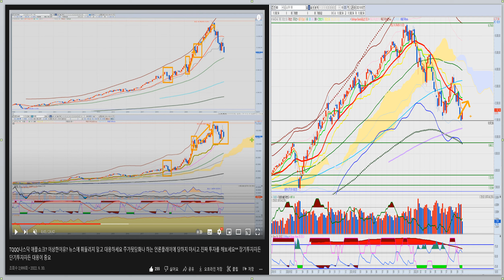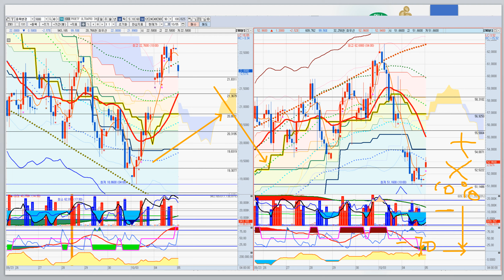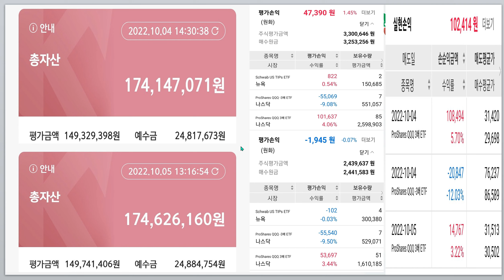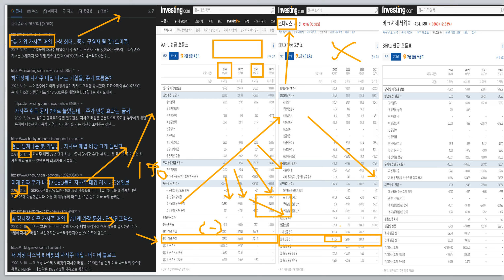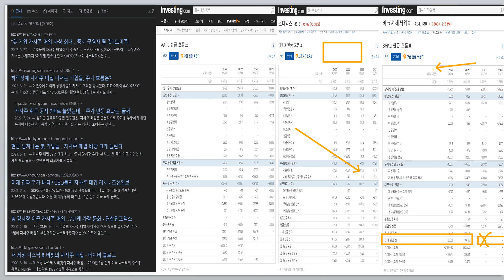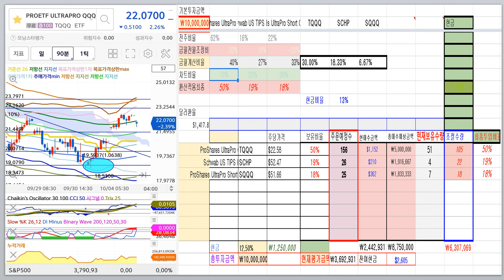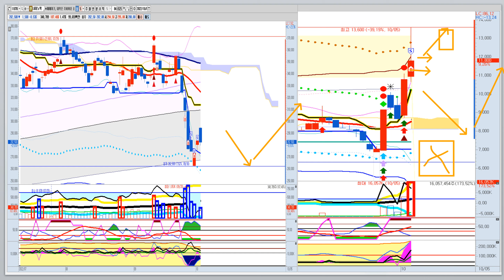TQQQ나스닥 하락 주가흐름은 늘 이랬습니다. 하락고민 마시고 제대로 배워서 원칙매매하세요~ 추가하락은 여러분에게 커다란 기회가 될 것입니다. 지금은 향후 기회를 준비 구간입니다.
간만에 바닥반등 성공했습니다.횡보시 개인에게 가장 유리한 방법은 적립식 매수와 조금 기술적이지만 S스윙입니다^^ 주추세 상승에 조정이 바로 매수하기 가장 좋은 시점입니다^^ 추가매수는 볼린져밴드와 SV시그널로 해결하시면 됩니다.  공포감이 완연한 시장에서 절호의 타이밍을 잡는 현명한투자자되세요~이제는 현금비중에 대한 자금관리에 더욱 신경쓰시고 자산비중 관리에 집중하세요